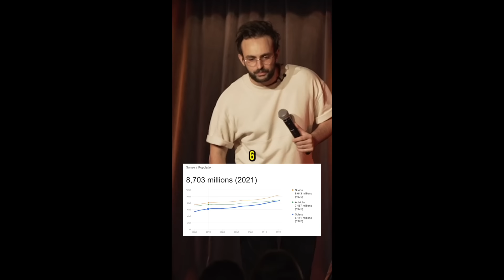VI0L & CÉLÉBRITÉS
Actuellement en Spectacle à PARIS et en Tournée dans toute la France

Tu peux aussi suivre mon actu sur Insta, Facebook etc...
bises !
Féfé